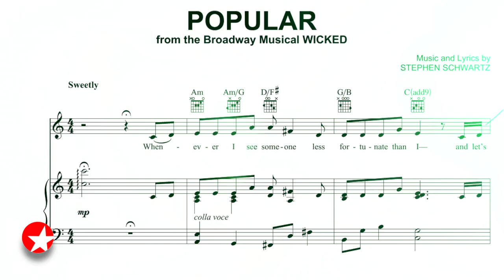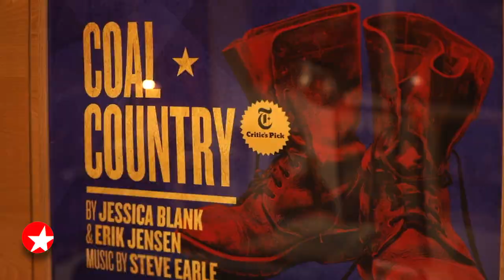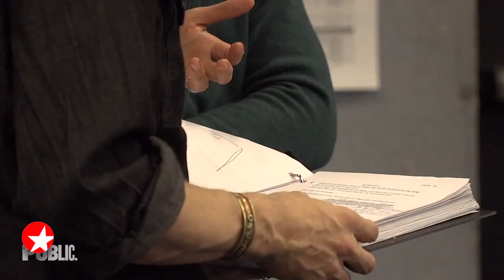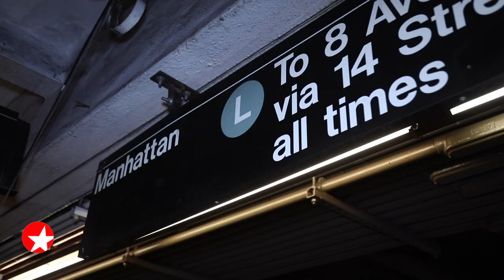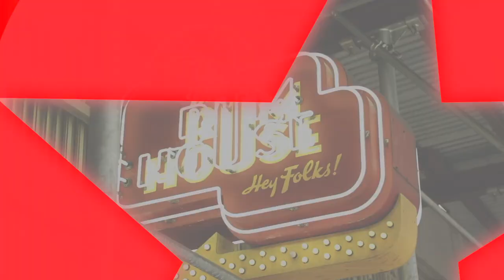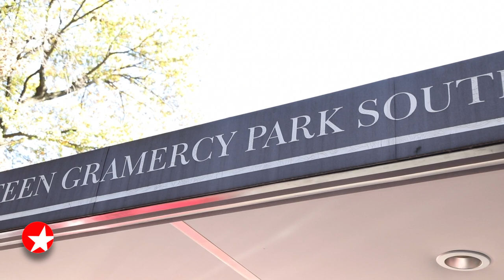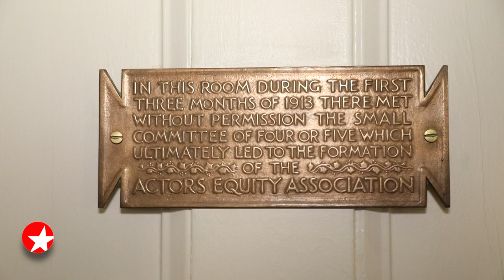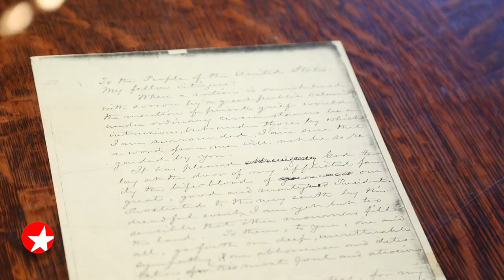The Broadway Show with Tamsen Fadal: 1/14/23 - Talia Suskauer, Erik Jensen and More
Featured this week:

- WICKED star Talia Suskauer sits down with host Tamsen Fadal at citizenM Hotel to discuss joining the Broadway smash’s lasting legacy of green girls.
- Broadway.com Editor-in-Chief Paul Wontorek speaks with Erik Jensen about how a terrifying medical emergency led to his Broadway debut in THE COLLABORATION.
- Host Tamsen Fadal catches up with Will Swenson, who is playing Neil Diamond in Broadway’s A BEAUTIFUL NOISE, at The Rum House.
- Correspondent Perry Sook offers an inside look at New York’s historic social club, The Players.